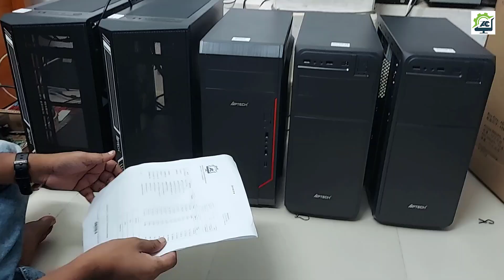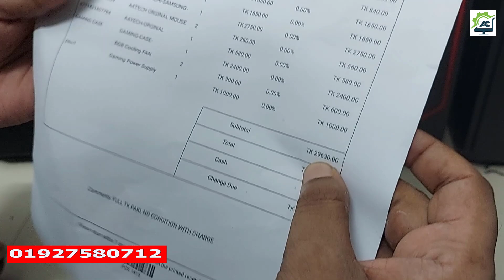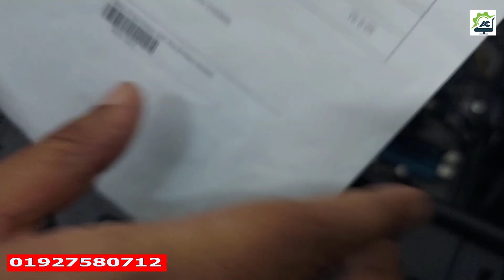কম খরচে সাধ্যের মধ্যে পিসি কিনুন | Package PC BD | PC Update price| Brand New PC | Review | pc build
কমদামে আগুন পিসি | Best Gaming pc low price BD | asus z97 | Asrock h97 | Cheap price pc | pc offer Videos

গেমিং পিসির বর্তমান দাম জানুন | Build at Low Price Gaming and Editing With 22" HD Monitor Full Set Videos

Best Gaming PC Under Budget 19k | PC Build Offer BD | PC Review Bangla Live | Gaming pc Package

ঈদে পিসি কিনতে ভাই এলো নয়াখালি থেকে😍Gaming pc build | best Pc price bd | pc update price | pc offer Videos

ঈদ অফারে পুরাতন বিদেশি পিসি কিনুন😱Brand pc Eid Offer | PC update price BD | Used brand pc | best pc Videos

একের ভিতর সব 😱কম দামে সেরা পিসি। PC Build for Gaming and editing at low price under budget 24k BD Videos

কমদামে Used Dell PC অডার😱 পিসি ঈদ অফার | pc offer bd | PC review| brand পিসি মেলা | pc package bd Videos

Best Dell Brand PC Cheap price in Bangladesh | used brand pc bd | pc offer bd | pc update price bd

কম্পিউটার ট্রেনিং সেন্টারের জন্য ৫৫০০টাকায় PC কিনুন | low price brand pc | সস্তায় পিসি😱 | Dell,HP Videos Link:

কমদামে জাতীয় পিসি কিনুন। 4th gen pc build at low price bd | pc offer bd | best pc update price bd

হাজার ৯৮০০টাকায় নতুন পিসি 120g ssd দিয়ে চলবেনা দৌড়াবে দেখেন। pc build low price | pc offer bd Videos

পুলিশ কাজ শিখার জন্য নতুন পিসি কিনল। low budget pc build 13k | pc offer | online pc oder | pc review Videos

Today কমদামে ডেস্কটপ পিসি কিনুন এবং পিসির মালের দাম জানুন | pc build bd | pc offer | pc package | pc guide in Bangla tutorial

ঈদে অফারে পুরাতন ব্র্যান্ড পিসি কিনুন | Low price pc bd | used pc | pc offer| pc build | brand pc Videos

ঈদে অফারে পুরাতন ব্র্যান্ড পিসি কিনুন | Cheap price Brand pc BD | used pc | pc offer bd | pc build

Buy Second hand compute in bangladesh market
পানির দামে Brand PC কিনুন পাইকারী খুচরা | PC Eid offer | pc price bd | pc build | low price pc BD

Best Gaming PC full set at Low Price in Bangladesh | Gaming PC Build in BD | কমদামে মনের মত পিসি?

নতুন পিসি কিনুন | 10Th Gen PC build | update pc price | pc package | pc offer bd | PC Review Bangla

ঈদে গরিবের নতুন পিসি।  PC Build Eid offer | PC package | low budget pc | pc price bd | pc review bd

PC Build 2021 at Low Budget in Bangladesh | PC Review Bangla | PC Offer | PC package | PC price BD

সেরা পিসি কিনুন ১৬৭৫০টাকায় | PC Build | Low Budget PC | PC discount offer | PC package | PC Review Videos

Desktop Computer Price in Bangladesh | Best Budget PC Build | PC discount offer | pc package 2021 Videos

কমদামি পিসি মেলা অফার | PC Package | PC Build | Budget PC | PC Discount Offer | PC Price bd | Review Videos

Budget Performance PC Under 15K | pc discount offer bd | pc update price bd | low price pc | package
সাধ্যের মধ্যে কম্পিউটার কিনুন | Use Brand PC Buy at whole sales in Bangladesh| Brand pc review BD Videos

পানির দামে পাইকারি ও খুচরা Brand PC কিনুন | HP | Dell | LethGenPcBuild2021 price PC in Bangladesh Videos

কম দামে কম্পিউটার কিনুন | Desktop PC discount Offer | Buy Computer at Low Price 2020 | Budget Pc Videos